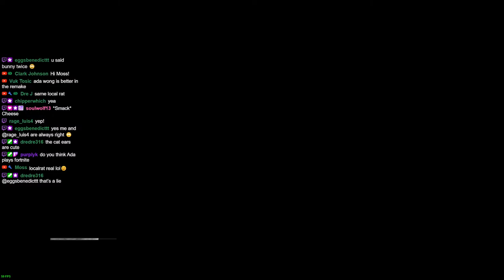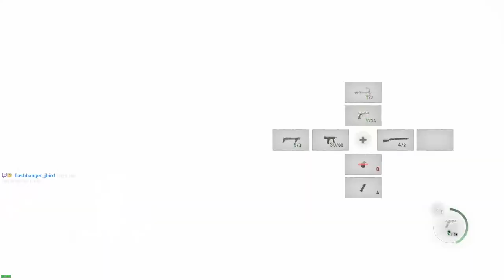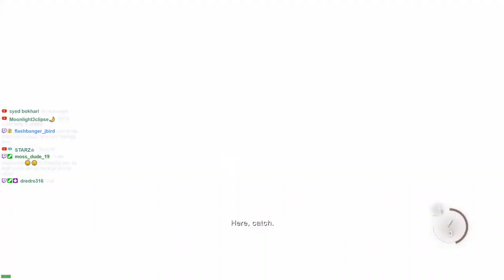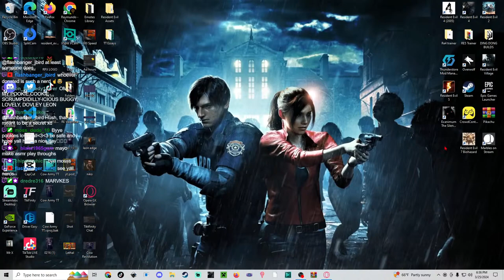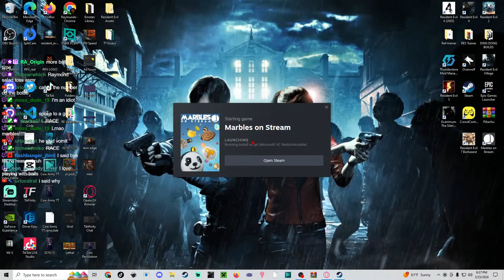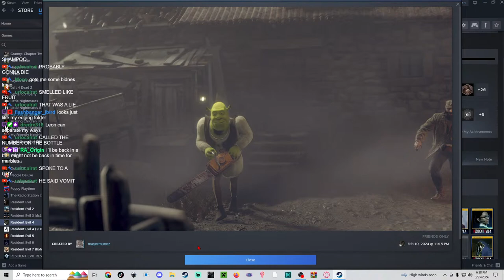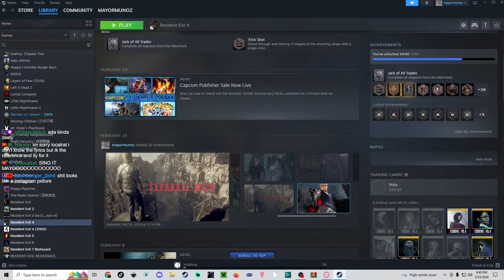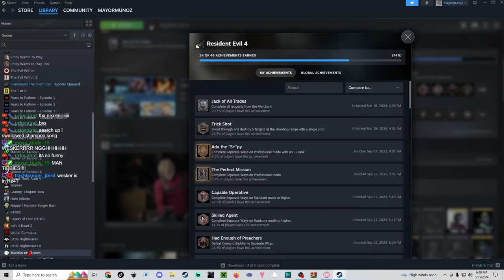Secret Agent Spy Ada Wong! - Separate Ways Hardcore Playthrough - Part 2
Resident Evil 4 Remake Summary:
Six years have passed since the biological disaster in Raccoon City. Leon S. Kennedy, one of the survivors, tracks the president's kidnapped daughter to a secluded European village, where there is something terribly wrong with the locals.

Stream Schedule:
Monday-Thursday, 2:00PM PST - 6:00 PM PST